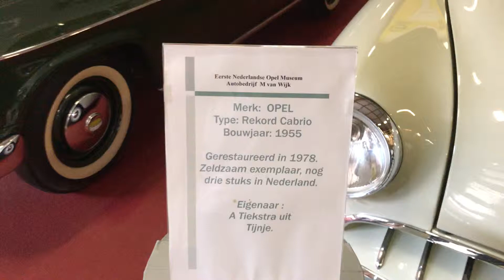Car Review: 1955 Opel Olympia Rekord 1.5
Info:
1488cc ,40 HP, 98 NM , Top Speed: 120 km/h, 0-100: 26.4 sec, Weight: 900 kg, Fuel: gasoline, Transmission: 3 speed manual, 8 Valves.